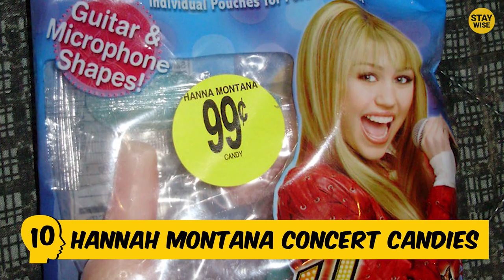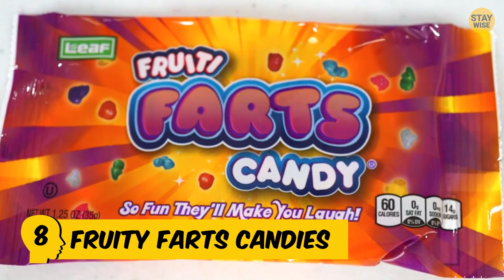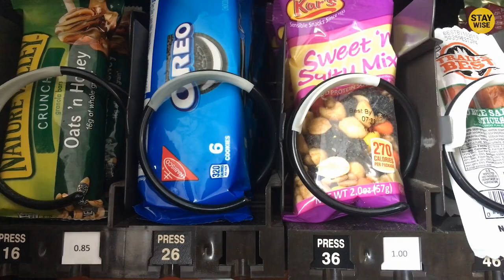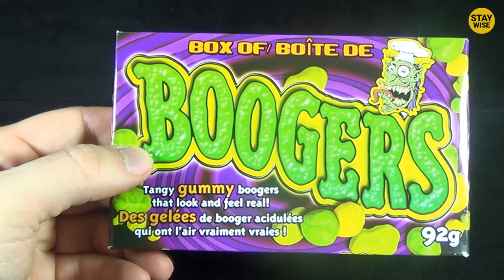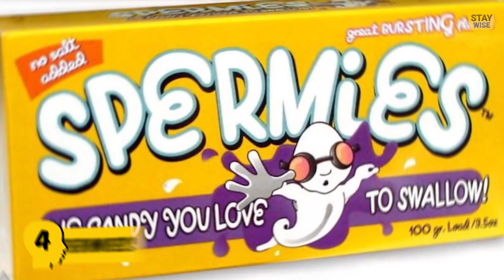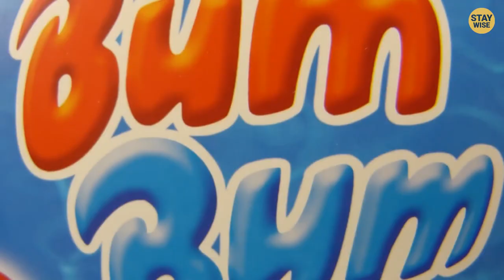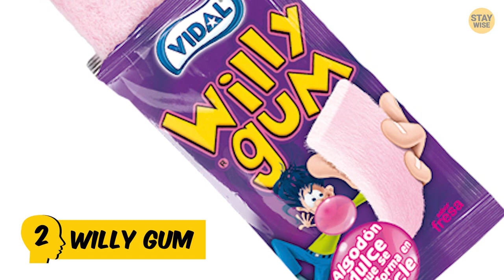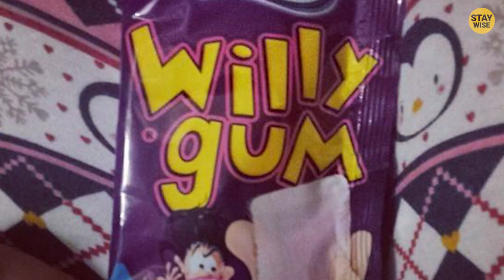10 Inappropriate Candies you should NEVER show your Kids!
10 Inappropriate Candies you should NEVER show your Kids!

Uncover the shocking world of candy with our latest video, revealing 10 Inappropriate Candies you should NEVER show your Kids! These sweets push the boundaries of good taste. We explore the bizarre and sometimes downright naughty confections that have somehow made it onto the shelves.

What videos do you want to watch, on our channel? Tell us your ideas!